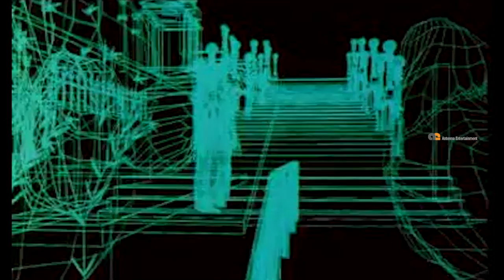Kanden Seethaiyai - Super Scene | Vikram | Soundarya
Surendra marries Savitri, an orphan. In a turn of events, Surendra meets with an accident and needs money to undergo an operation. Will Savitri be able to raise funds to save her husband's life?

Directed by Kranthi Kumar
Starring Vikram
Soundarya